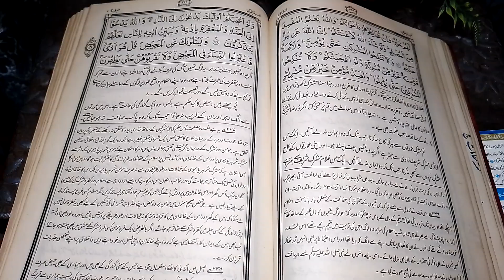Surah Al Baqarah Ruku 27 ( verses 217 - 221) comprehensive explanation from Tafheemul Quran.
Surah Al Baqarah Verses 217 to 221 , Ruku 27 easy and comprehensive explanation from Tafheemul Quran by Abu Al aala Maududi.Learn Quran easily from Tafheemul Quran.